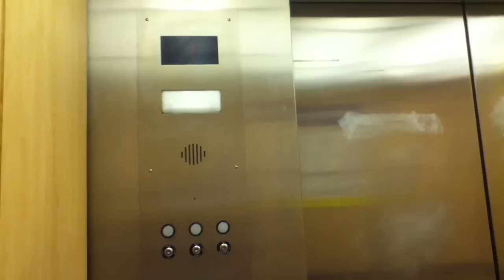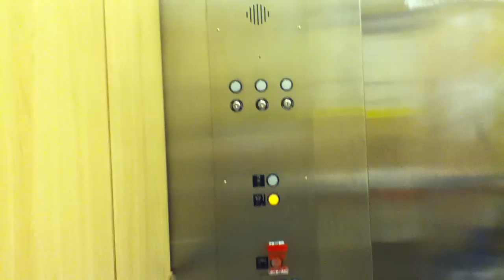Graeginator Rides The Elevator at Sears at Westfield Southlake Mall in Merrillville, IN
Riding the elevator at Sears at Westfield Southlake Mall in Merrillville Indiana